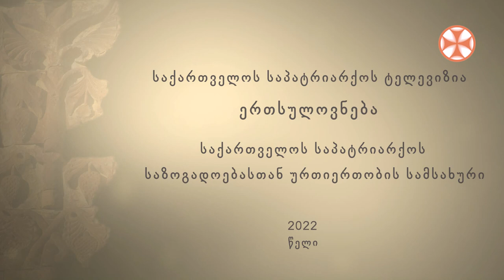,,ღვთისმეტყველების საათი’’ ქალის მიერ სამამაკაცო სამოსის ტარების შესახებ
,,ღვთისმეტყველების საათი’’ ქალის მიერ სამამაკაცო სამოსის ტარების შესახებ საუბრობს- დეკანოზი ალექსი ქშუტაშვილი